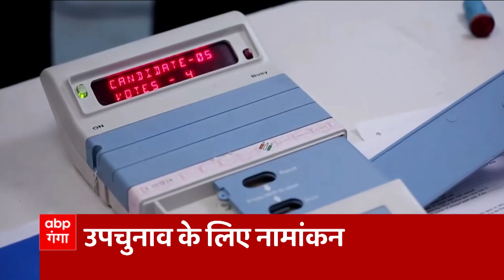Headlines : एक क्लिक में देखें सुबह 9 बजे की सुर्खियां | TOP News